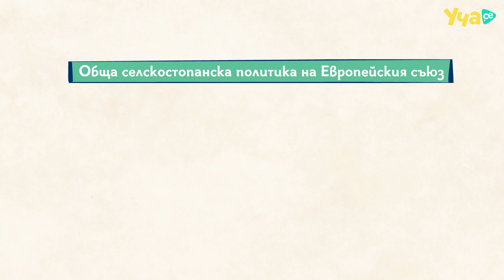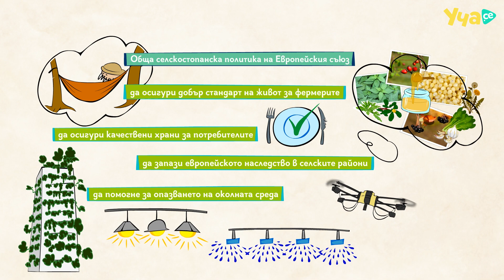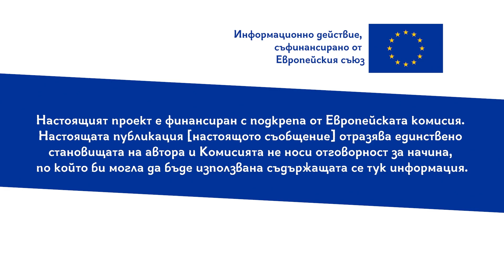CAP4US: Пръв на село - пръв в света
Предложения за успешен бизнес в селското стопанство

Изразът "По-добре пръв на село, отколкото последен в града" вече не важи. Модерната истина е "пръв на село - пръв в света". Селското стопанство не е това, което беше, а съвременният фермер е успешен бизнес човек, който не само изхранва света, а и го променя.